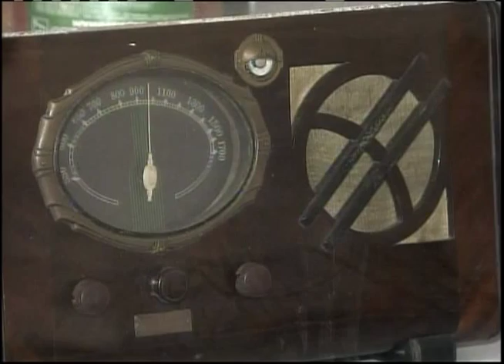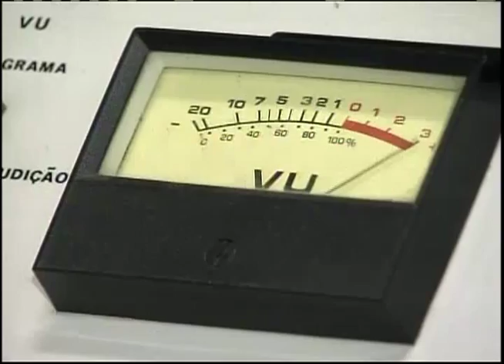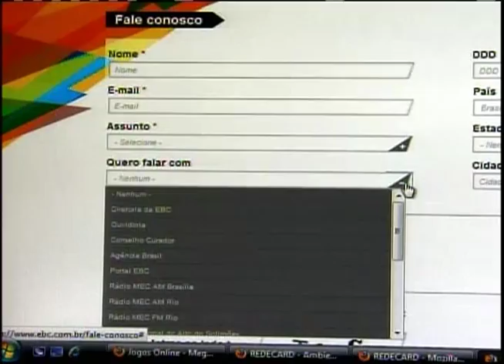90 anos da 1ª transmissão de rádio no Brasil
Apesar das novas tecnologias, o rádio ainda é um dos meios de comunicação mais populares do país. Hoje é comemorado 90 anos da 1ª transmissão de rádio no Brasil.